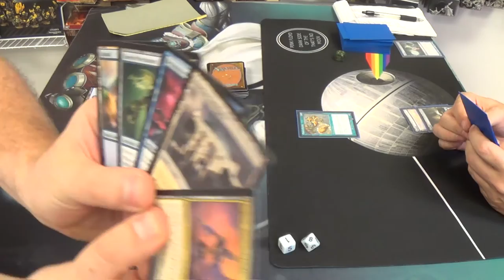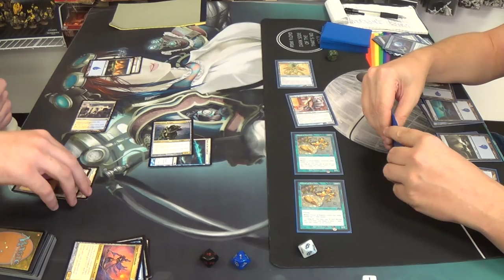Pauper Magic — Azorius Artifact Aggro vs. Mono Blue Delver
There are two types of players: those who sleeve their cards and those who don't. (^-^)

I'm glad that I got to see an old, familiar face again, and more so that he had fun coming out and playing with a cool budget deck that I had not seen before. I told him about Brainstorm's love affair with fetchlands, so expect him to be better after this match.

Otherwise, Delvers be delvin' like everyday. (^-^)__v